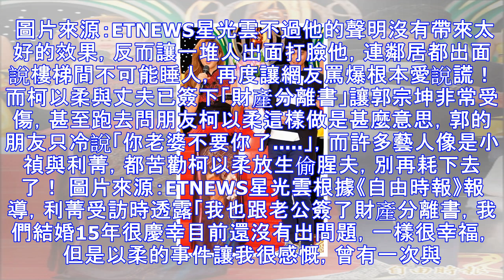利菁承認與老公互簽「協議書」！自爆吵架後「婚姻沒保障....」苦勸柯以柔：放生偷腥夫！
近日柯以柔與老公郭宗坤因偷吃問題婚姻告急，曾經有傳出柯以柔決定不離婚了，但是根據《蘋果新聞》報導，柯以柔對於婚姻要該留棄，都還在做評估，因為也考慮到了3個孩子，而郭宗坤也發聲明表示自己沒有外遇，有5個地方(樓梯間、車上、屋頂、椅子上、店內包廂)可以睡覺，因為狀況不好所以只能睡在這些地方，朋友與員工都知情。 圖片來源：ETNEWS星光雲不過他的聲明沒有帶來太好的效果，反而讓一堆人出面打臉他，連鄰居都出面說樓梯間不可能睡人，再度讓網友罵爆根本愛說謊！而柯以柔與丈夫已簽下「財產分離書」讓郭宗坤非常受傷，甚至跑去問朋友柯以柔這樣做是甚麼意思，郭的朋友只冷說「你老婆不要你了. 」，而許多藝人像是小...
源: pixpo